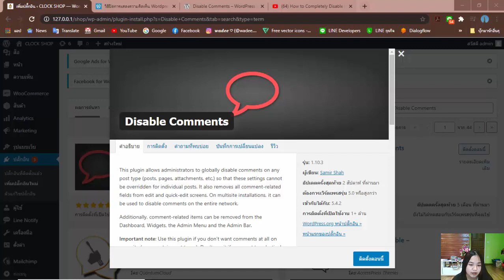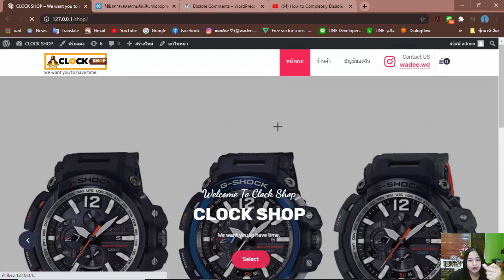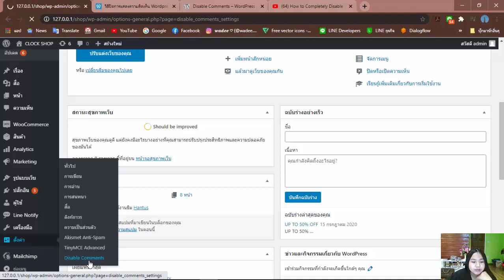ปลั๊กอิน Plugin น่าใช้บน Wordpress - comment